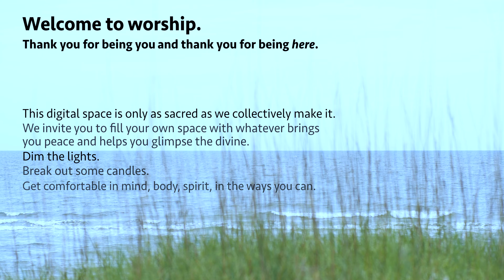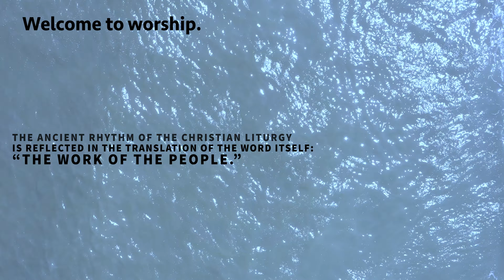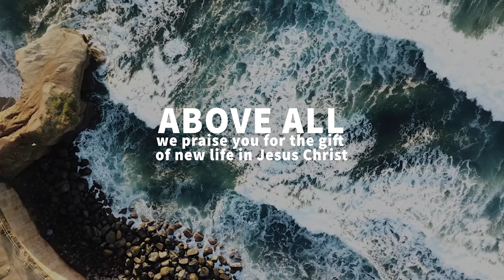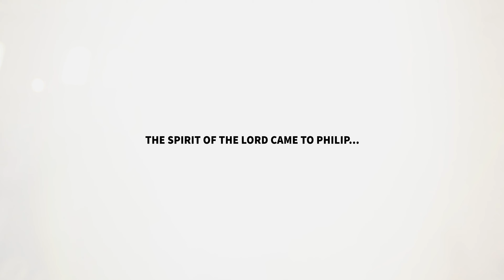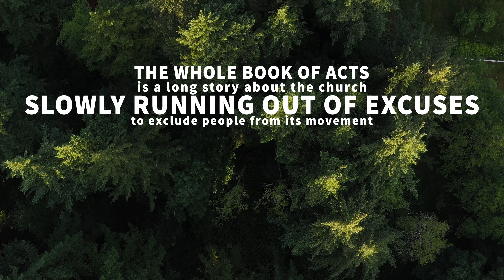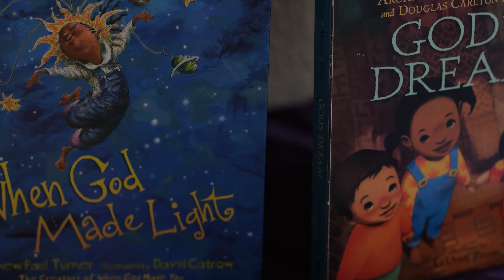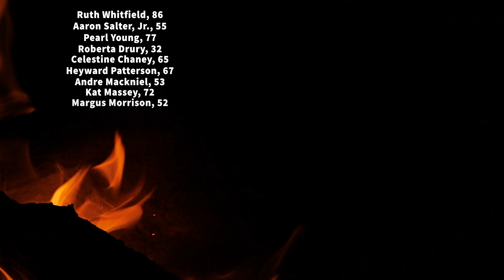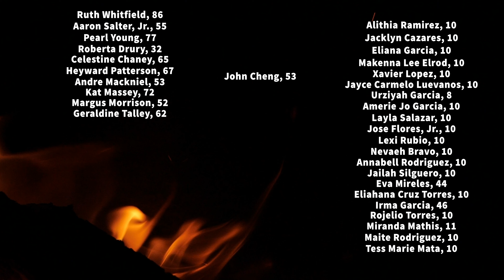Anam Cara worship + thanksgiving for baptism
As we approach Pentecost, we gather to remember and give thanks for our baptisms.